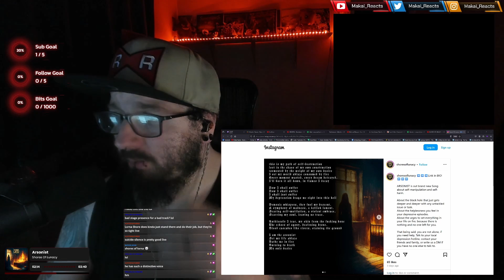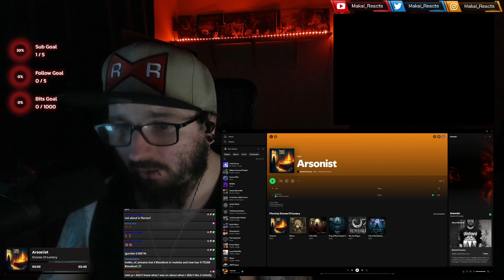SHORES OF LUNACY - ARSONIST [OFFICIAL MUSIC VIDEO] (2024) SW EXCLUSIVE [ Breakdown / Reaction ]